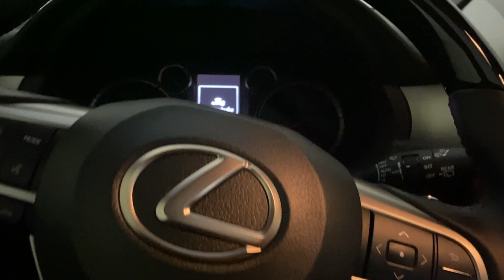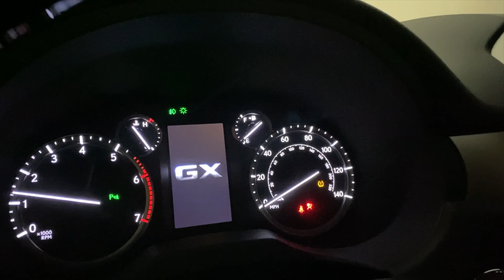From Poor to the Golf course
From poor to the golf course is possible!   How to get rich is the question I hear a lot and my answer is always learn how to make money online.  You have to believe and put that work in! My BMW i8 is still in the shop! We are patiently waiting! Should i get the Hellcat now? The Lambo? Monte Carlo SS?

My BMW i8 electronic brake and SME module still needs repair and is still at BMW.   Loaner car life.  What should I do moving forward?

if you like what we are doing and want to add to creator content or our giving initiative:

Learn Stocks and get a free stock here 👉🏽 Your free stock is waiting for you! Join Robinhood and we'll both get a stock like Apple, Ford, or Facebook for free.
CHAPTERS:
0:00 INTRO
1:03 CUT THE MUSIC OFF
1:48 PEACE OF MIND
4:40 LEXUS GX 460

➡️ Purchase your EV charger here ➡️

buy the same Equipment i use for VLogs:
DJI OSMO 3 Gimbal (Video stabilizer): 👉🏾
iphone 11 pro max 512GB: 👉🏾

Being able to show people how to go from poor to the golf course is a blessing.  Making money online is a great way to get rich! i have been documenting my repair work on my i8.  the SME module and the parking brake malfunction is really bothering me!  The AC compressor is another issue that was fixed but still a concern.  At least I have the Lexus GX 460 to drive.

Translated titles:
De los pobres al campo de golf

Vom Armen zum Golfplatz

गरीब से लेकर गोल्फ कोर्स तक

從窮人到高爾夫球場

가난한 곳에서 골프장으로